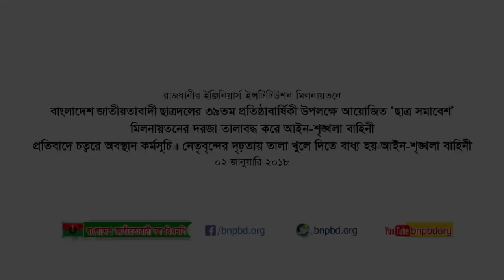বেগম খালেদা জিয়ার দৃঢ়তায় সরকারের রক্তচক্ষুকে বৃদ্ধাঙ্গুলি প্রদর্শনকরে ছাত্রদলের ছাত্রসমাবেশ অনুষ্ঠিত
বাংলাদেশ জাতীয়তাবাদী ছাত্রদলের ৩৯তম প্রতিষ্ঠাবার্ষিকী উপলক্ষে ইঞ্জিনিয়ার্স ইন্সটিটিউশনে সভা করার জন্য আগে অনুমতি দিয়েও বিএনপির চেয়ারপারসন বেগম খালেদা জিয়াসহ দলের অন্য নেতাকর্মীদের সেখানে ঢুকতে বাধা দেওয়ার ঘটনা ঘটেছে। অবশেষে তীব্র বিক্ষোভের মুখে হল রুম খুলে দিতে বাধ্য হয় কর্তৃপক্ষ।

দেশনেত্রী বেগম খালেদা জিয়ার দৃঢ়তায় সরকারের রক্তচক্ষুকে বৃদ্ধাঙ্গুলি প্রদর্শন করে ছাত্রদলের ৩৯তম প্রতিষ্ঠাবার্ষিকী উপলক্ষে আয়োজিত ছাত্রসমাবেশ রাতে অনুষ্ঠিত হয়।

মঙ্গলবার (২ জানুয়ারি) রাজধানীর রমনাস্থ ইঞ্জিনিয়ার্স ইন্সটিটিউশন মিলনায়তনে ছাত্র সমাবেশ এর আয়োজন করে ছাত্রদল। জাতীয়তাবাদী ছাত্রদলের ৩৯তম প্রতিষ্ঠাবার্ষিকী উপলক্ষে দুপুর ২টায় এই মিলনায়তনে এই অনুষ্ঠান হওয়ার কথা থাকলেও আইন-শৃঙ্খলা বাহিনী মিলনায়তনে তালা ঝুলিয়ে দেয়। ২ মাস আগে হল রুমে আলোচনা সভা করার অনুমতি নিয়ে নির্দিষ্ট পরিমাণ ভাড়া পরিশোধ করে মিলনায়তন বরাদ্দ পাওয়ার পরেও সেটি তালাবদ্ধ থাকায় নেতা-কর্মীরা ক্ষুব্ধ হন। সকাল থেকে অসংখ্য নেতাকর্মী সেখানে উপস্থিত হতে শুরু করে। এরপর বেলা তিনটার দিকে দলের নেতা-কর্মীরা মিলনায়তনের মূল ফটকের সামনে জড়ো হয়ে অবস্থান বিক্ষোভ প্রদর্শন করেন। এ সময় নেতারা বলেন, তালা না খুললে তাঁরা সেখান থেকে যাবেন না।
এরপর বিকেল ৪টা ২৫ মিনিটের দিকে বেগম খালেদা জিয়া মিলনায়তনের সামনে এসে উপস্থিত হন। তখন বিএনপির নেতা-কর্মীরা মুহুর্মুহু স্লোগান দিতে থাকেন। এ সময় দেশনেত্রী বেগম খালেদা জিয়া তাঁর গাড়িতে বসে অপেক্ষা করছিলেন। মিলনায়তন বরাদ্দ পাওয়ার পরও কেন তা খুলে দেওয়া হয়নি, বিষয়টি জানতে চান বেগম খালেদা জিয়া। এরপর তিনি তাঁর গাড়িতে অবস্থান করেন। দলীয় প্রধানের অপেক্ষার সময় দলের নেতারা স্লোগান দিতে থাকেন।
দেশনেত্রী বেগম খালেদা জিয়াসহ নেতৃবৃন্দের দৃঢ় অবস্থানের এর একপর্যায়ে বিকেল ৫টা ১৬ মিনিটে কর্তৃপক্ষ তালা খুলে দিতে বাধ্য হয়। এরপর দলের নেতা-কর্মীরা মিলনায়তনে প্রবেশ করেন। বিকেল ৫টা ৪০ মিনিটের দিকে দেশনেত্রী বেগম খালেদা জিয়া আলোচনা সভার মঞ্চে যোগ দেন।